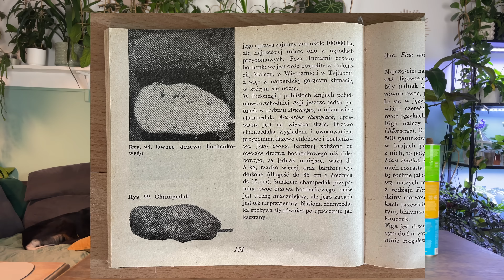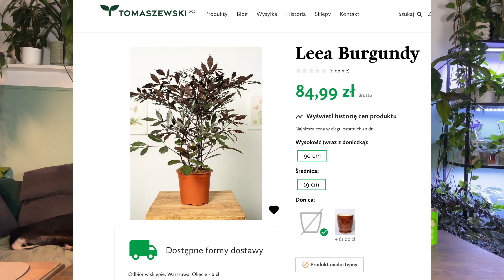Egzotyczny prezent od widza - Jackfruit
Zapraszam na nowy odcinek, w którym odpakowuję paczkę z egzotycznym roślinnym prezentem od widza😉

- to mi bardzo pomaga.